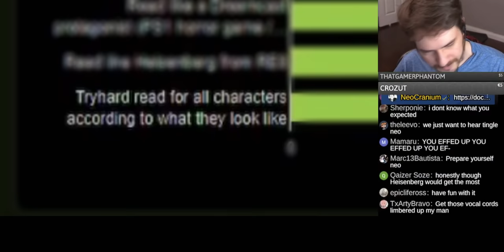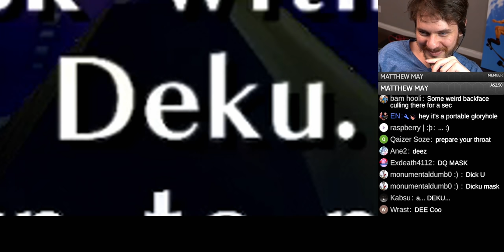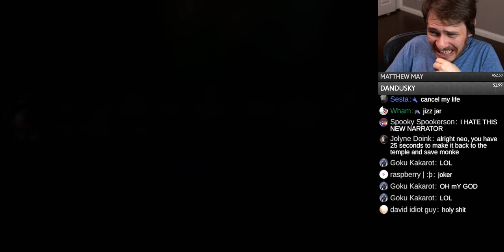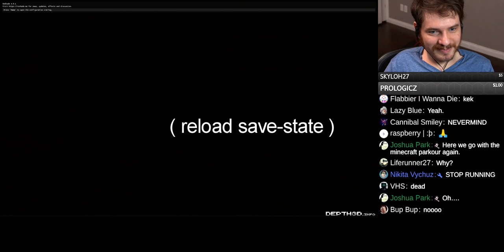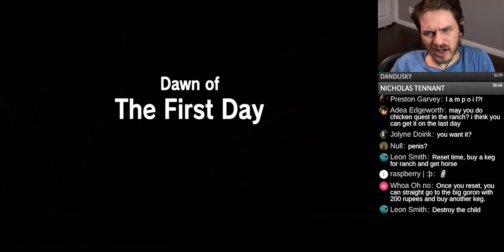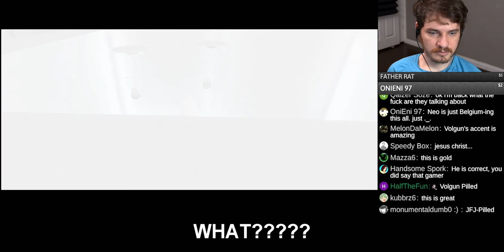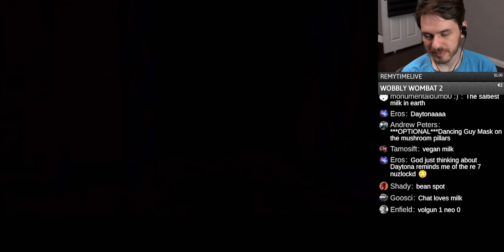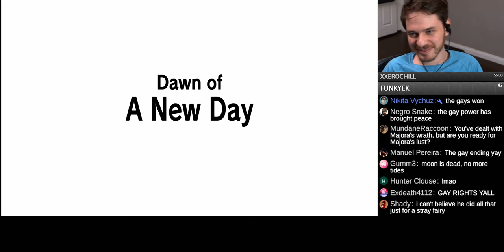The Legend of Zelda: Majora's Mask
Using Nerrel's HD Pack and Pascal Glitcher's RTGI shader.

Chapters:
0:00 - 0:31 : Polls of Fate
0:32 - 3:12 : Settling the VO Dilemma
3:13 - 10:01 : First Time in Termina
10:02 - 12:19 : Ocarina of Time
Dawn of the First Day - Cycle 1
12:20 - 14:02 : A Powerful Mask
14:03 - 17:39 : Potions for Koume
17:40 - 18:15 : Keep This Picture?
18:16 - 19:06 : Deku Palace War Crimes
19:07 - 21:59 : JFJ Joins the Deku Temple
21:20 - 24:04 : John, Jimmy, and the Frog
24:05 - 26:18 : Odolwa and the Oath to Order
26:19 - 28:46 : Canned Princess
28:47 - 31:30 : VETO VOICE
Dawn of the First Day - Cycle 2
31:31 - 33:06 : Tingle / UwU
33:07 - 34:57 : Controller Assignment
34:58 - 38:05 : Lens of Truth / A JFJ Joke
38:06 - 40:43 : Daddy and the Goht Temple
Dawn of the First Day - Cycle 3
40:44 - 42:03 : Return to Goht
42:04 - 43:51 : Powder Keg Run
43:52 - 45:10 : Daddy's Racing Prize
45:11 - 46:30 : Forbidden Milk
46:31 - 48:03 : Aliens in a Zelda Game
48:04 - 50:04 : Dom Disel Technician x Sub Engine Block
50:05 - 51:13 : Bandits Fail to Save Link
Dawn of the First Day - Cycle 4
51:14 - 52:20 : Doomed Gorons and Romanis
52:21 - 53:56 : Beheaded Zora and Pirate Pics
53:57 - 56:28 : Zora Politics, Otacon's Advice, and Sexy Warrior Women
56:29 - 57:52 : First Three Eggs
57:53 - 59:11 : Master's Gummies
59:12 - 1:00:48 : Last Three Eggs
1:00:49 - 1:02:46 : The Great Bathroom Beyond
Dawn of the First Day - Cycle 5
1:02:47 - 1:04:06 : sussy temple
1:04:07 - 1:06:06 : Survival Game
1:06:07 - 1:08:05 : Gyorg Is the Worst
1:08:06 - 1:09:03 : The Milk Bar
1:09:04 - 1:10:26 : Dump-Truck Roosters
Dawn of the First Day - Cycle 6
1:10:27 - 1:11:23 : Rat Terrorists
1:11:24 - 1:12:27 : Supple Feet and Bad Takes
1:12:28 - 1:13:30 : He's Upset
Dawn of the First Day - Cycle 7
1:13:31 - 1:15:47 : Abridged Grocery Shopping
1:15:48 - 1:17:27 : The Game Dips Here
Dawn of the First Day - Cycle 8
1:17:28 - 1:18:48 : hey
1:18:49 - 1:19:47 : Big Milk Fan
1:19:48 - 1:23:18 : You Found Another Stray Fairy / Twinmold
1:23:19 - 1:25:50 : Big Strategy / Men
1:25:51 - 1:30:35 : Majora's Mask
1:30:36 - 1:32:37 : Dawn of a New Day